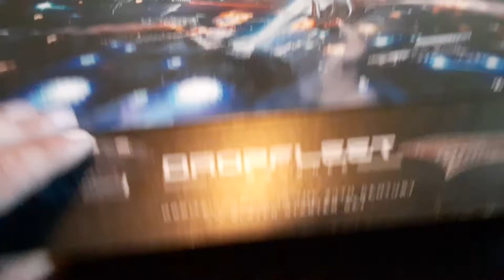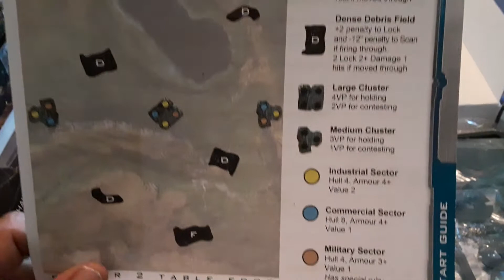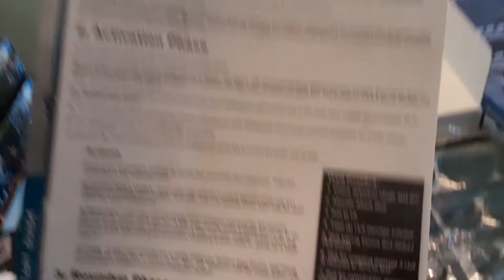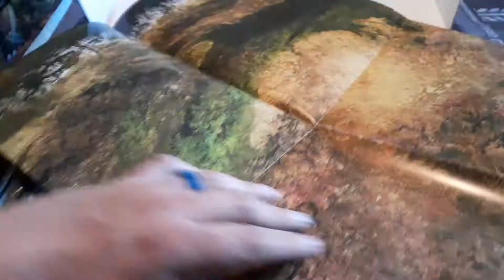Dropfleet Commander 2 player box